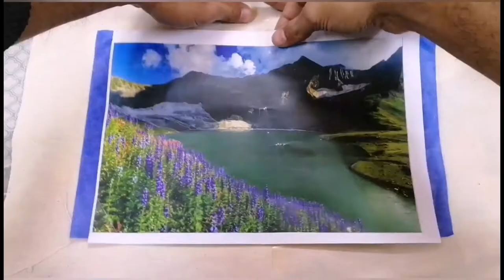Landscape hand embroidery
Hunza Landscape hand embroidery
In this video I'm making a landscape of Pakistan place. The beauty of nature Hunza lake. I hope you like it if you want detailed videos then comment below I'll upload detailed videos for u next time i hope you guys will love this beautiful art hit like and subscribe my channel Thanks